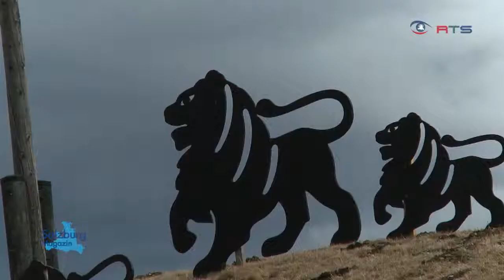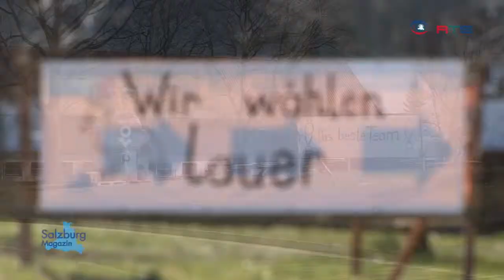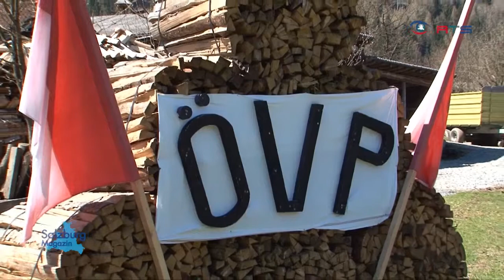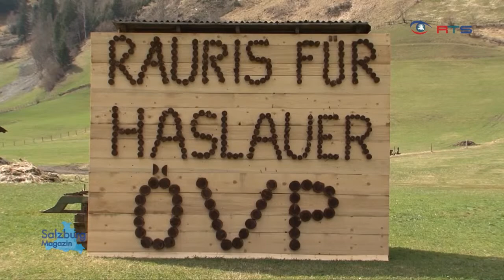Landschaftselemente der ÖVP